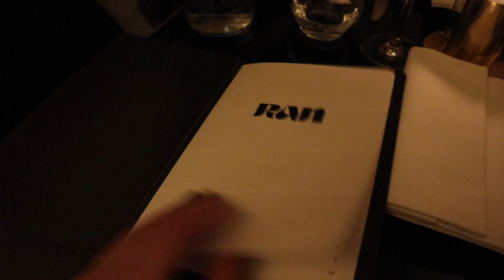HIJ NAM ME MEE NAAR PARIJS 😳 // Danique Hosmar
Hoihoi! Leuk dat je kijkt naar deze nieuwe video! In deze video ga ik naar Parijs! :)  Wat vonden jullie van deze video? Laat het weten in de reacties! Wil je op de hoogte blijven van al mijn video's?

➤  KORTINGSCODES
Absolute fit nutrition kortingscode: "DANIQUE20"
Kortingscode Gymsupply: Danique20
Kortingscode malelions: DANIQUE10

Mijn naam is Danique en ik ben 19 jaar. Ik ben net afgestudeerd en ik heb momenteel een tussenjaar. In mijn tussenjaar neem ik jullie mee op avontuur :) Zo ben ik van plan om veel te reizen en mensen te inspireren om de beste versie van zichzelf te worden. Ik ben vaak in de sportschool te vinden en dit zie je zeker terug op mijn kanaal. Ook ben ik altijd in voor een feestje! 🥳

Liefs,
Danique